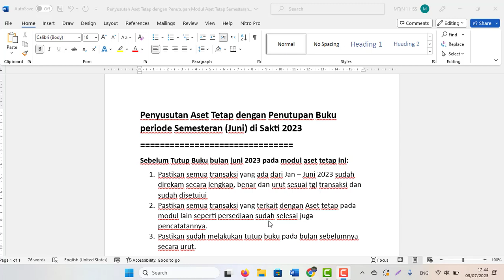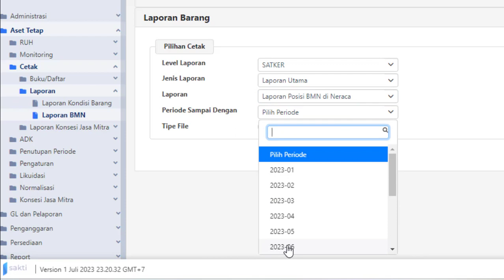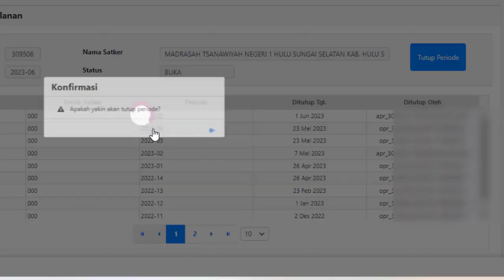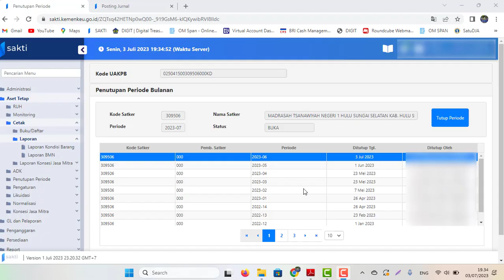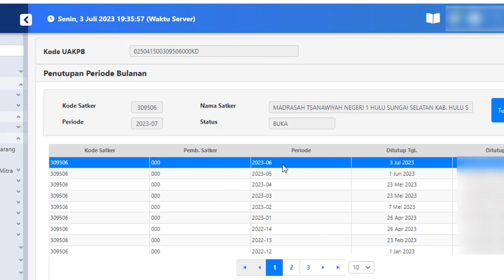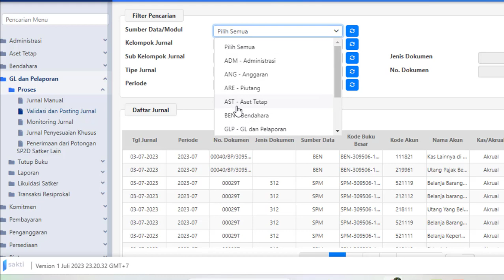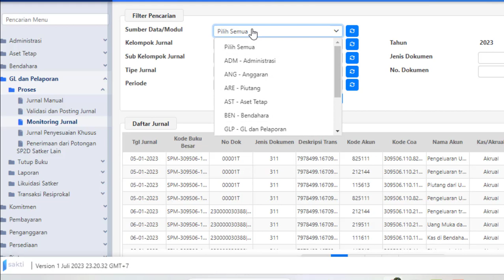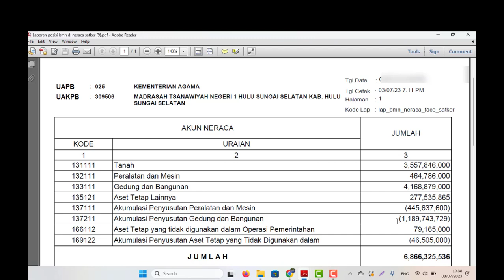Penyusutan Aset Tetap dengan melakukan Penutupan Buku periode Bulan Juni (semesteran) di Sakti 2023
Penyusutan Aset Tetap dengan Penutupan Buku periode Semesteran (Juni) di Sakti 2023
Sebelum Tutup Buku bulan juni 2023 pada modul aset tetap ini:
1. Pastikan semua transaksi yang ada dari Jan – Juni 2023 sudah direkam secara lengkap, benar dan urut sesuai tgl transaksi dan sudah disetujui
2. Pastikan semua transaksi yang terkait dengan Aset tetap pada modul lain seperti persediaan sudah selesai juga pencatatannya.
3. Pastikan sudah melakukan tutup buku pada bulan sebelumnya secara urut.
4. Setelah berhasil melakukan penutupan periode juni atau desember nilai penyusutan atau nilai pada neraca tidak langsung berubah otomatis akan terupdate sistem dalam kurun waktu 3jam atau lebih.